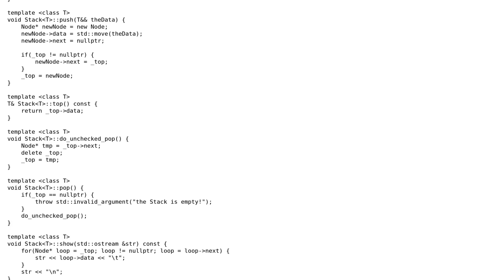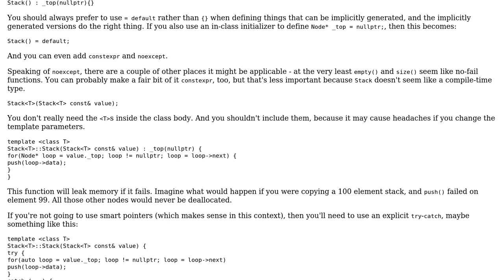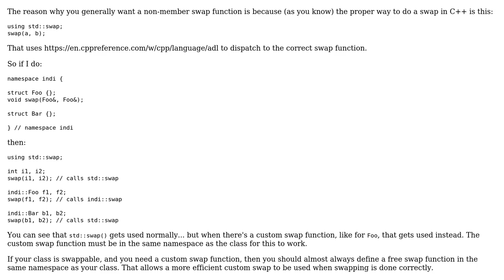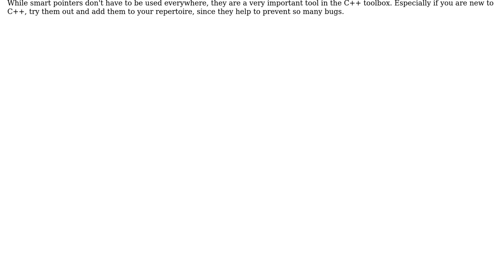Code Review: Generic Stack Data Structure Using Linked Lists Follow Up (2 Solutions!!)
Code Review: Generic Stack Data Structure Using Linked Lists Follow Up

With thanks & praise to God, and with thanks to the many people who have made this project possible! | Content (except music & images) licensed under CC BY-SA | Music | Images & others | With thanks to user Snorrlaxxx user indi user hoffmale and the Stack Exchange Network Trademarks are property of their respective owners. You are responsible for your own actions.